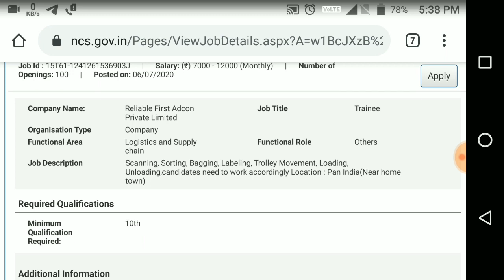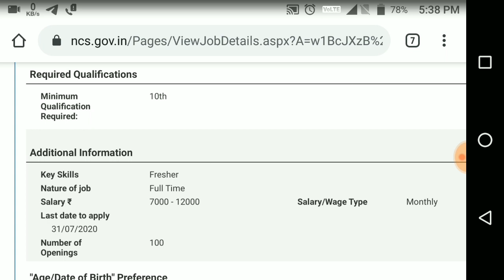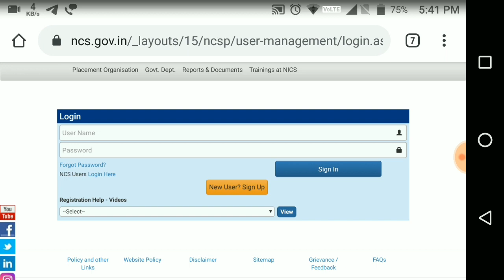Reliable First Recruitment 2020 | Work From Home Jobs | Private Job | 10th Pass | No Exam | No Fee